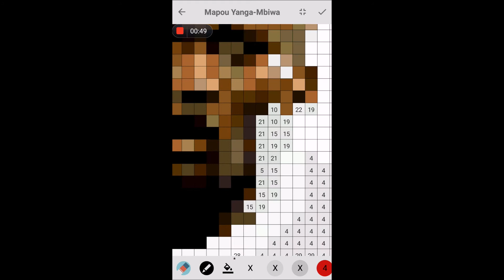Pixel Coloring Mapou Yanga Mbiwa